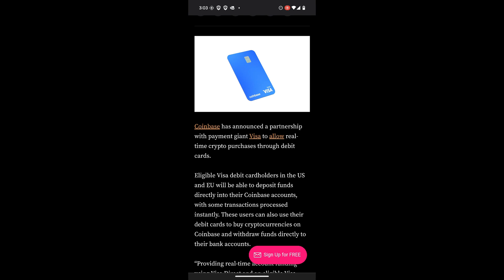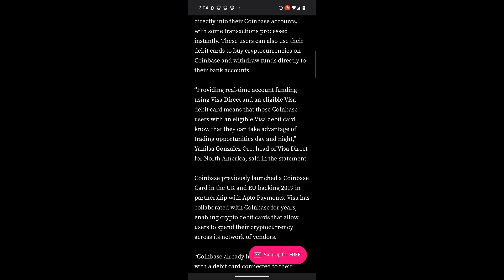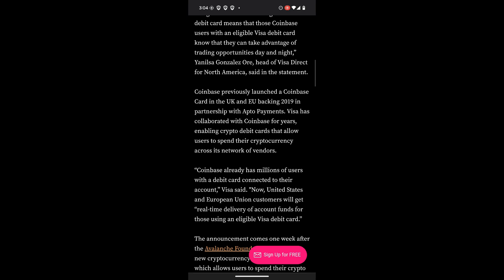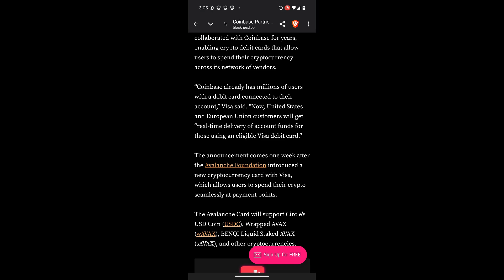Coinbase Partners with Visa to Offer Real-Time Crypto Purchases Via Debit Cards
Coinbase and Visa are teaming up to make real-time crypto purchases easier than ever.

Eligible Visa debit cardholders in the US and EU can now fund their Coinbase accounts instantly and buy crypto 24/7 which will only help promote adoption for the upcoming altcoin season.